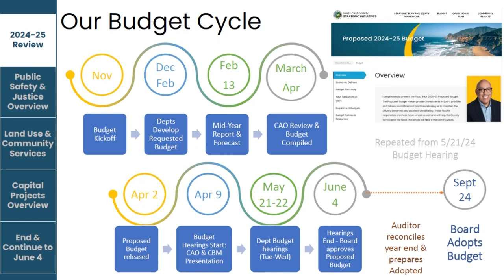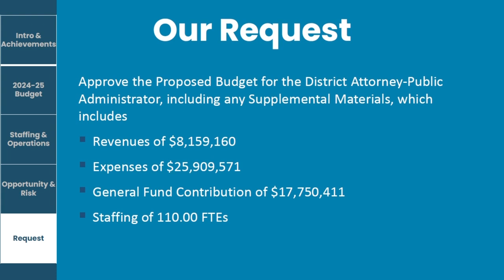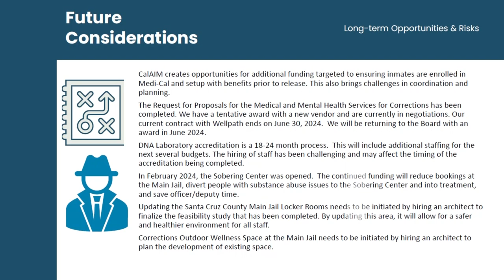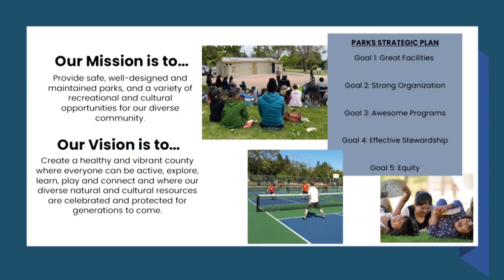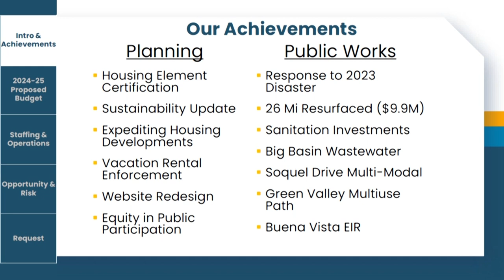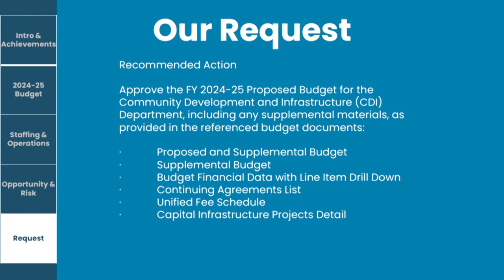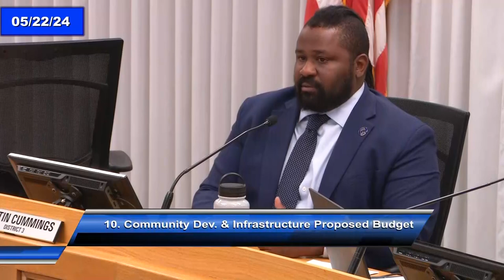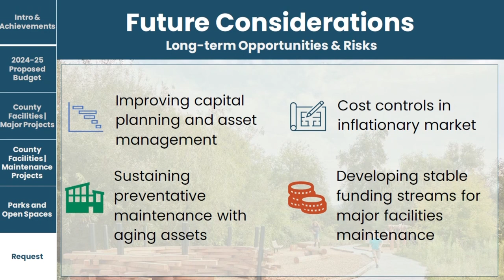Santa Cruz Board of Supervisors 05/22/2024